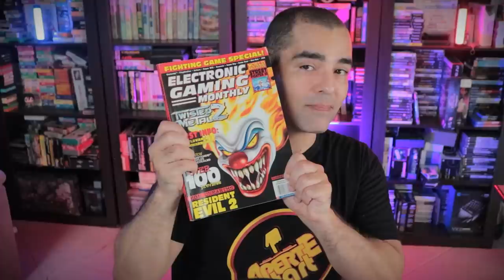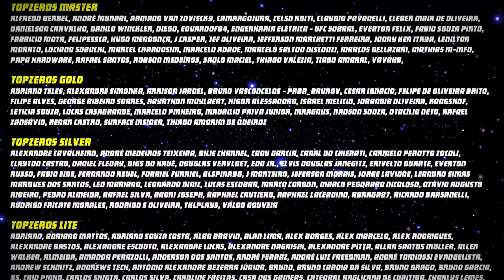Odiado, Amado ou Complicado? O Lendário MARIO KART 64! 😲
Mario Kart 64 é um daqueles jogos épicos, que provavelmente está na lista de jogos favoritos de todo fã do Nintendo 64.

Com quase 10 milhões de cópias circulando por aí,  Mario Kart 64 é o segundo game mais vendido do console, ficando atrás apenas do Super Mario 64.

A Nintendo queria fazer um game divertido, competitivo e que fosse acessível para todo mundo. O que ela não sabia ainda, é que com Mario Kart 64, ela estava moldando o futuro de uma das franquias mais lucrativas da sua história.

E a história do amado, odiado, complicado e lendário Mario Kart 64, é o assunto do vídeo de hoje e vai ser agora só vem!

✅ Controle que eu uso BIGBIG Won (RGB dá mais FPS e todos sabem disso 🤣)

Eduardo Peixoto
Curitiba PR
CEP 82501970